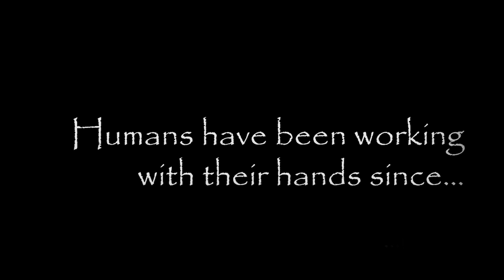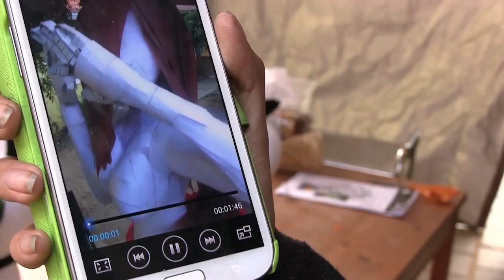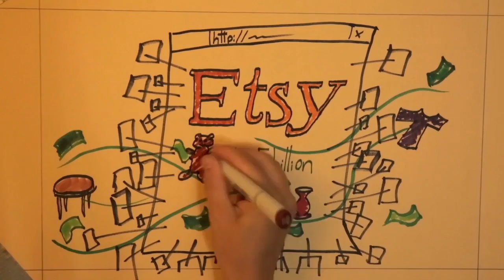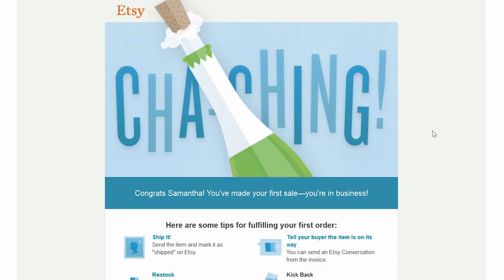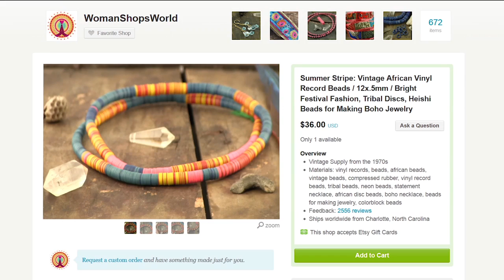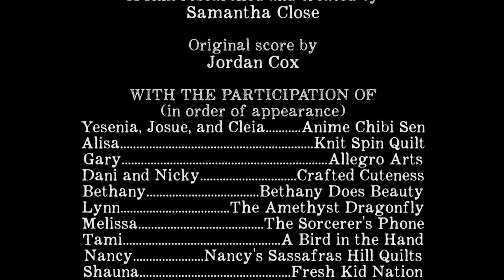I Am Handmade - Crafting in the Age of Computers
Documentary short researched and created by Samantha Close, @ButNoCigar.

To see more about the crafters' work, check them out at these links!